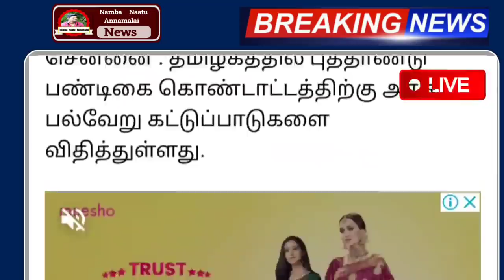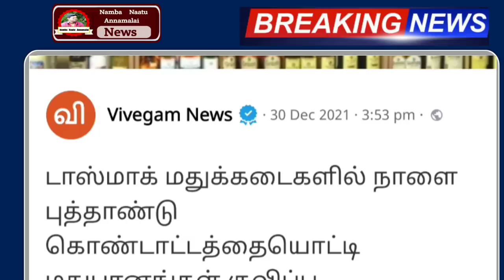நாளை முதல் டாஸ்மாக் கடைகள் திறக்கும் நேரம் திடீர் மாற்றம் ! | Tamilnadu wineshop | Tasmac